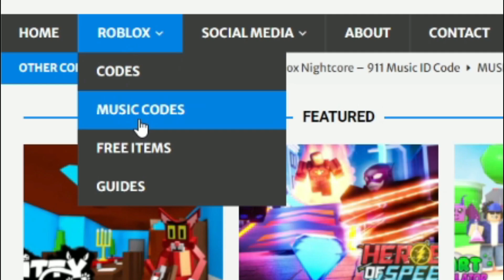When The METAL MADNESS EVENT Will Reach *100%* POWER In Roblox Sonic Speed Simulator!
In this video I will show you when the metal madness event will reach 100% power in roblox sonic speed simulator...

🌟Channel Members🌟
Sup Dude, Deleted, ابن كردستان, Jay Vee, Kingdom world 2, BarbSara Bohanan, Victoria Gapuzan, Albin Ridderstedt, faiz, xXYisus GampleysXx, Donal Ryan, Yosliya Banu, Marlon Cardenas, 김여진, Scott Price, Simon Golphin, Sup Dude, Vittoria Panzin